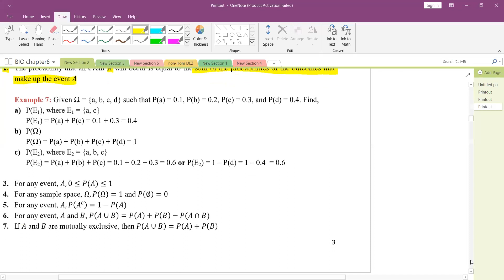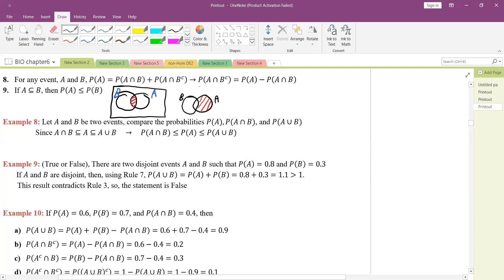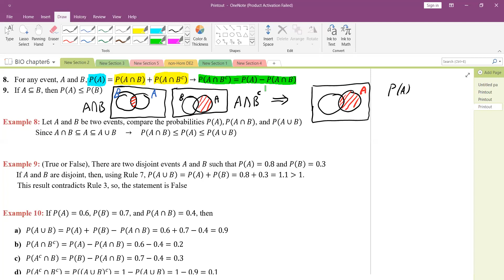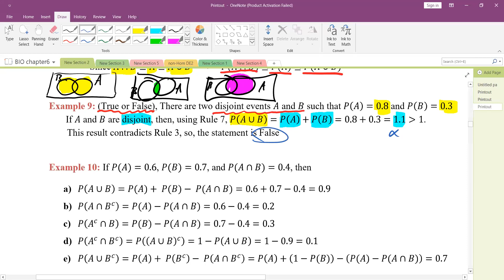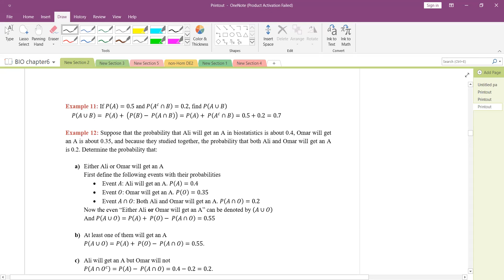احصاء واحتمالات 14 10 2023